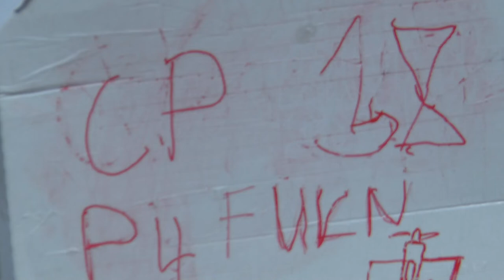P4 FU3 38 Florent Oddon